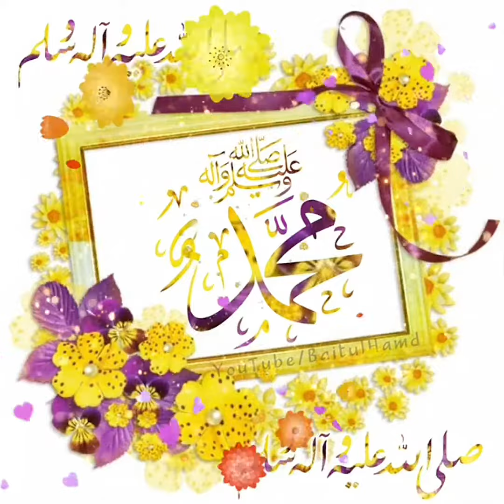Daily Reminder Durood Sallallahu Alaihi Wasallam | Kausa Shakhs Bakheel Hain..?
*💫 Kausa Shakhs Bakheel Hain..?*
*💕 اللــــــــهم صل على محمد وعلى آل محمد 💕*
*🍃 HaditH :-* Rasool Allah ﷺ  ne Farmaya woh Bakheel hai jiske saamne mera zikr ho aur wo mujh par Durood Na bheje

*📒 Tirmidhi, jild 2, 1469-sahih*

*🍃 حدیث :-* رسول اللہ صلی اللہ علیہ وسلم نے فرمایا بخیل وہ ہے جس کے سامنے میرا ذکر کیا جائے اور پھر بھی وہ مجھ پر  درود  نہ بھیجے۔

*📒 جامع ترمذی جلد ۲ حدیث ١٤٦٩  صحیح*